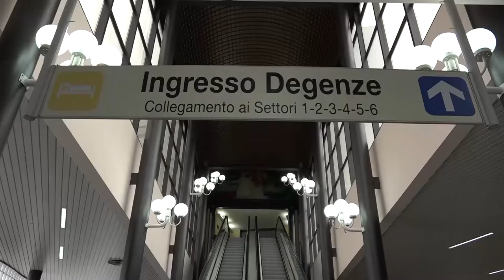Sanità: altri 150 infermieri nella Asl Toscana Sud Est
“Con questa delibera - dichiara il direttore generale della Asl Toscana sud est Antonio D'Urso - proseguiamo nel percorso di rafforzamento dei nostri organici in tutte le zone e nelle posizioni più delicate e strategiche. Assieme al Dipartimento delle Professioni Infermieristiche e Ostetriche abbiamo definito un programma che ci permetterà, già nelle prossime settimane, di aumentare la dotazione di infermieri della nostra azienda di ben 150 unità.

Professionisti da assegnare alle strutture assistenziali, ospedaliere e territoriali, per far fronte alle nuove necessità determinate dall'emergenza sanitaria in atto e pertanto, in via prioritaria, ad attività di vaccinazione anticovid, drive trought per tamponi antigenici e molecolari, USCA per presa in carico territoriale dei casi positivi, reparti di degenza Covid sia di area medica che di area intensiva e attività di somministrazione terapia antivirale.”​

Sono convinto, conclude il direttore generale Antonio D'Urso, che, come azienda, stiamo dando una risposta adeguata all'attuale situazione pandemica.​
Lo sforzo organizzativo, economico e professionale messo in campo è in grado di rispondere alle esigenze anche del post-pandemia.​
Questi professionisti, infatti, saranno i protagonisti della nuova fase della sanità.”
Le assunzioni saranno per la maggior parte a tempo indeterminato e attingeranno alla​ graduatoria concorsuale in possesso di Estar.
Dall'inizio della pandemia, nel​ marzo​ 2020, l'Ausl Toscana sud est ha potenziato con 848 nuovi infermieri il proprio organico. Con questo ultimo pacchetto di raggiungeranno le mille unità.